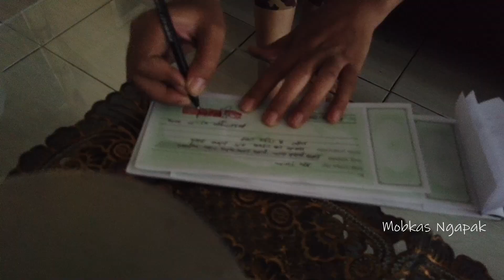HONDA CITY VTech 2006 || Juragan Gula Kebumen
suwun Mas Rino untuk pembelian unit honda city ke kami... semoga usaha gula jawa semakin maju dan sukses serta dapat memberikan kemanfaatan bagi masyarakat dan negara. amin

Dan, jika anda ingin melakukan pemesanan mobil dengan harga yang kompetitif, silakan hubungi no kami di:

(mohon bersabar untuk pembalasan chat via WA dikarenakan banyaknya chat ke WA kami)

oiya, tidak semua stock mobil, kami upload di Youtube. silakan follow  social media kami untuk update stock dan informasi menarik seputar dunia otomotif.

Semoga Bermanfaat.
salam sukses selalu...
sengyu

Suported By:
Galaxy Mobil Purwokerto